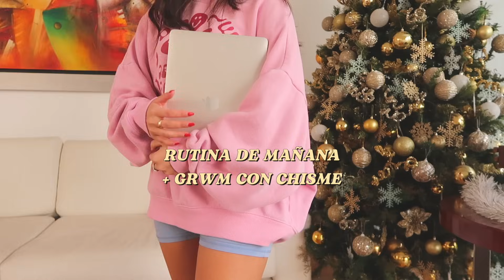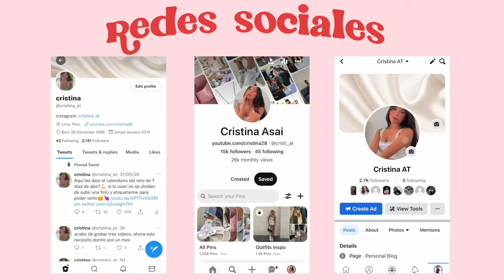MI RUTINA DE MAÑANA *productiva y saludable* | MORNING ROUTINE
Esta es mi rutina de mañana productiva y saludable! les enseño todos los hábitos que tengo y también les hice un get ready with me (grwm) mientras les cuento chismes jeje

Rutina de mañana, rutina de mañana productiva, rutina de mañana aesthetic, rutina de mañana en cuarentena, rutina de mañana en vacaciones

- Cristina Asai , Cri , Cristina AT , Cristina
Sobre mi: Soy Cristina Asai soy una youtuber peruana y hago videos de estilo de vida, belleza, consejos / tips, rutinas, maquillaje, moda, apps, viajes, travel vlogs, video diarios de viaje, life hacks, regreso a clases, organización, diys, las mejores aplicaciones, apps, hauls, rutinas, fitness!

rutina de mañana 5am, rutina de mañana clases online, rutina de mañana productiva universidad, Hoy les enseño mi rutina de ejercicios, rutina de abdominales, rutina de ejercicios para adelgazar, rutina de abdomen, rutina de abdominales en casa, rutina de abdominales en el gym, rutina de abdomen en el gym, rutina de abdomen en casa, rutina de abs, rutina de abdominales para principiantes, rutina de abs 8, rutina de abdominales intensos, rutina de ejercicios cintura, rutina de ejercicios cintura y abdomen, rutina de ejejrcicios para una cintura mas pequeña, rutina para cinturas y gluteos, rutina de ejercicios para cintura y cadera, rutina de ejercicios reducir cintura, rutina de ejercicios para cintura y rollitos, rutina de ejercicios para cintura y aplanar abdomen, rutina de ejercicios para cintura en casa, rutina de ejercicios para cintura y abdomen en casa, abdominales en 8 minutos, abdominales de pie, abdominales en casa, abdomen plano, ejercicios para mujeres, ejercicios para adolescentes, abdomen plano en una semana, abdominales para bajar la panza rapido, sascha fitness ejercicio, workout routine, abs workout routine, beginners workout routine, muffin top workout, gymvirtual, gymvirtual gluteos, gymvirtual calendario principiantes, cardio, abdomen, piernas, calentamiento, gymvirtual gap, gymvirtual cintura, rutina de cardio, rutina de cardio para quemar grasa, rutina de cardio para adelgazar rapido, rutina de cardio para principiantes, rutina de cardio intenso, rutina de cardio en casa, rutina de cardio para definir y adelgazar, rutina de cardio para principiantes 5 minutos, rutina de cardio para perder peso, Rutina de piernas, rutina de hombros, rutina de pecho, rutina de espalda, rutina de gluteos, rutina de ejercicios quema grasas 25 minutos gymvirtual, rutina de cardio para adelgazar rapido, rutina cuerpo completo en casa, esta rutina de 5 minutos reemplaza el entrenamiento cardiovascular intensivo, hiit, ejercicios para principiantes, rutina para adelgazar y tonificar en casa, rutina de ejercicios sin pausa, rutina de abdominales de 22 días sin descanso, rutina de crossfit, ejercicio de abdomen en caso, gluteos abdomen y piernas ejercicios para tonificar, cardio intenso para adelgazar rapido gymvirtual, rutina intensa para abdomen perfecto core plus, rutina de abdominales 10 minutos, rutina de abdominales y gluteos 10 minutos, ejercicios para el abdomen rutina de abdominales 10 minutos gymvirutal, ejercicios para aumentar gluteos, como perder grasa abdominal, 5 cosas que tienes que hacer todos los días! Son 5 hábitos saludables que les van a ayudar a tener una vida saludable, desayunos, snacks saludables, 10 cosas que deberías hacer todos los días les enseño 5 hábitos saludables para sentirse motivados, rutina de ejercicios fácil, para que puedas motivarte a comer saludable, 10 cosas que haces mal, 10 cosas que haz hecho mal toda tu vida, 10 cosas que tienes que saber, 10 cosas que tienes que saber antes de entrar a la universidad, Snacks saludables, Que como en un dia, Workout routine, 5 cosas que no sabias, Rutina de ejercicios, 10 cosas que haces mal whatthechic, 10 cosas que tienes que saber, 10 trucos para perder peso si eres floja, Hábitos para una vida saludable, Adelgaza conmigo, Fitness, Como bajar de peso sin hacer dieta, Formas de bajar de peso sin hacer dieta, etc, comienza un estilo de vida saludable y tips para empezar un estilo de vida saludable, fitness hacks, como ser saludable. tips para vida saludable y una vida fit, Tips para ser Saludable y Fit, Tips y Trucos Para Ser Saludable, Como motivarme para hacer ejercicio, cómo ser saludable, Comienza un estilo de vida saludable sascha fitness, como bajar de peso, como adelgazar